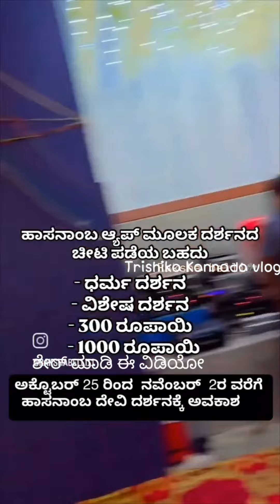ವರ್ಷಕ್ಕೊಮ್ಮೆ ದರ್ಶನ ನೀಡುವ ತಾಯಿ ಹಾಸನಾಂಬೆnamma Hassan # ದೇವಿ ದರ್ಶನದ ವಿಶೇಷ ಮಾಹಿತಿ ವಿಡಿಯೋ